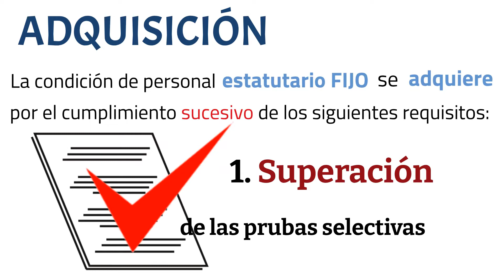Adquisición y Pérdida de la condición de personal estatutario fijo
En este vídeo se describe como se adquiere y se pierde la condición de personal estatutario fijo…
Para todos aquellos que queráis ampliar conocimientos lo podéis realizar a través del Blog de en concreto en el tema: Ley 55/2003, de 16 de diciembre, del Estatuto Marco del personal estatutario de los servicios de salud. En el siguiente enlace